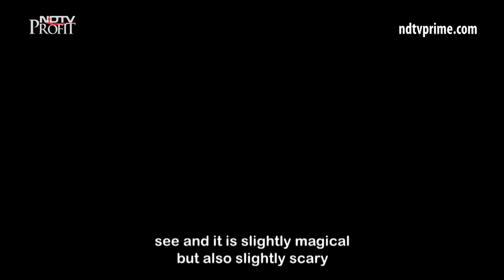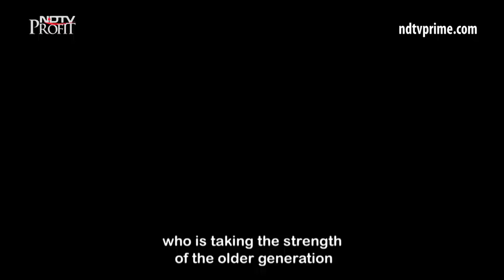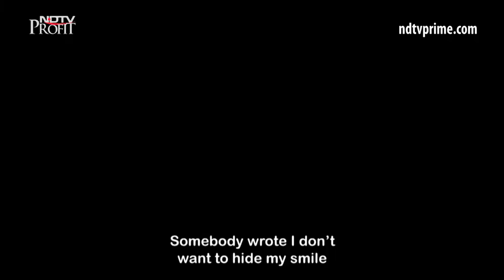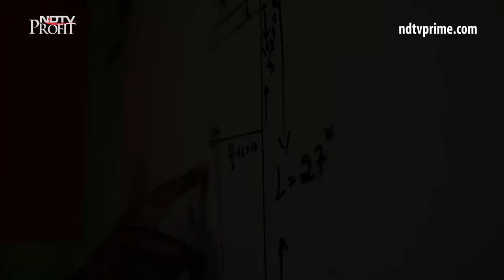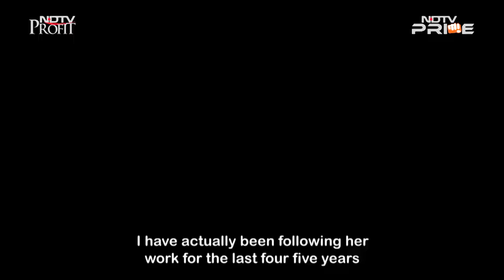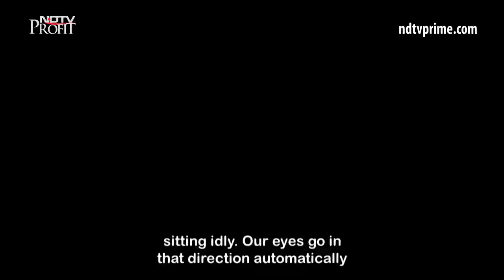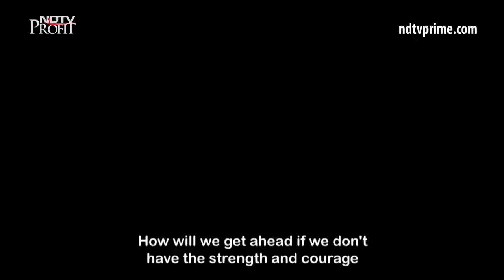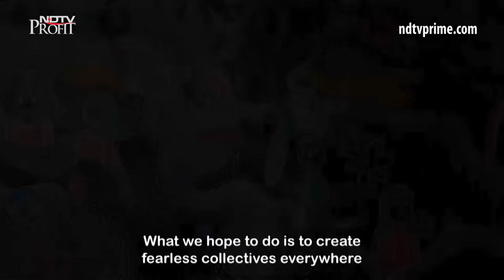Artist Shilo Shiv Suleman's life altering art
In this episode of Colour My City, we meet two artists Shilo Shiv Suleman and Agostino Iacurci, who go all the way to devise works that touch the lives of people who are either part of the process of creation or the final viewers in the streets. Artist Shilo Shiv Suleman unleashes conversations on the wall about what it means to be a woman in today's world, while Agostino Iacurci, an Italian artist, creates work that is minimalist but sharp in its commentary. Join us as we take you into the powerful and moving stories behind the works of these two artists on Colour My City.